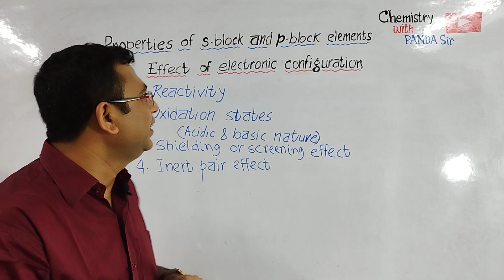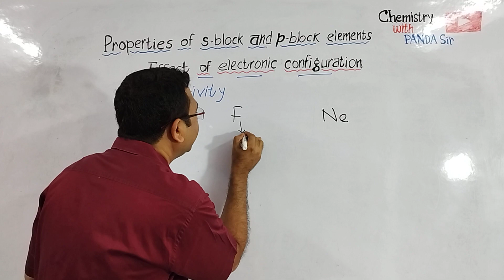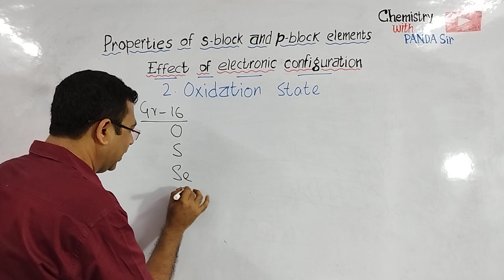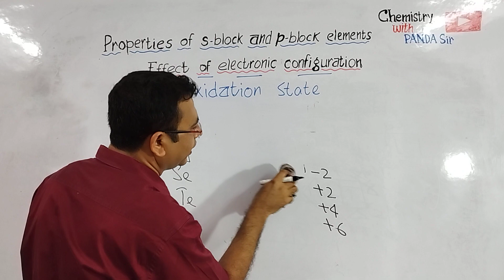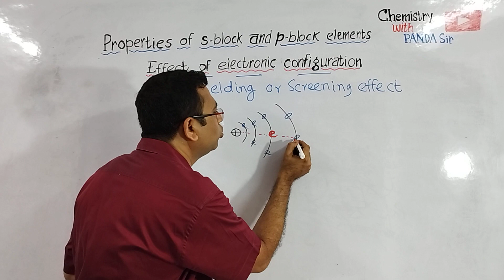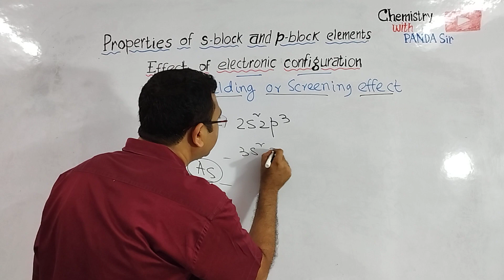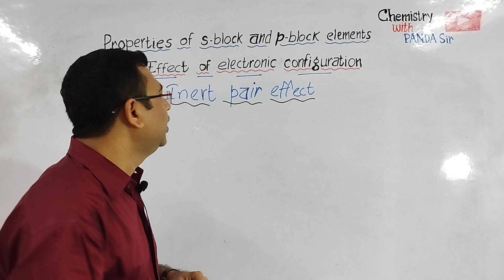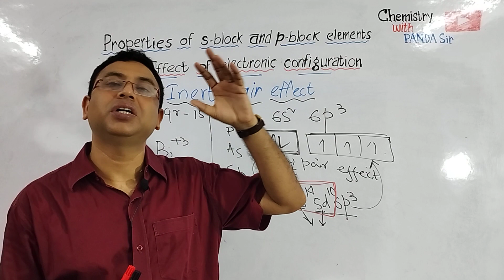Effect of electronic configuration on s & p block elements | Screening effect | Inert pair effect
Effect of electronic configuration on the properties of s & p block elements
Effect of electronic configuration on the oxidation states of elements
How to decide acids and bases on the basis of oxidation states
Screening effect or shielding effects
Inert pair effect
Useful for both Class or standard XI and XII
For entrance and board examinations